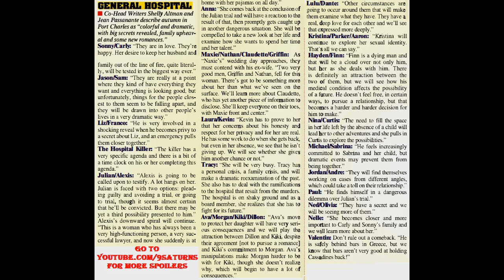SOD GH FALL PREVIEW Sam Jason Alexis Kristina Parker Lulu Dante General Hospital Promo 8-29-16